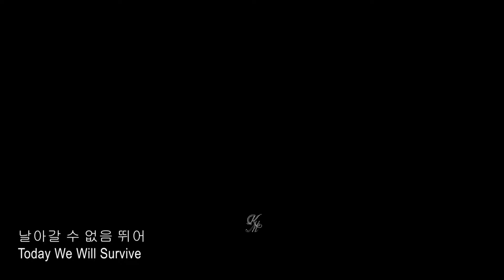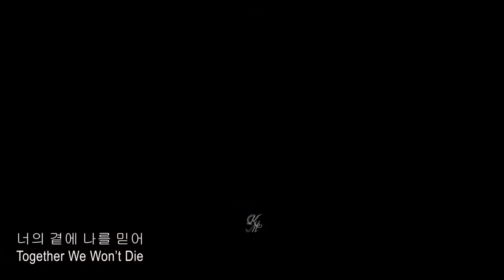Not Today BTS「AMV」Attack On Titan Final Season (With Lyrics)